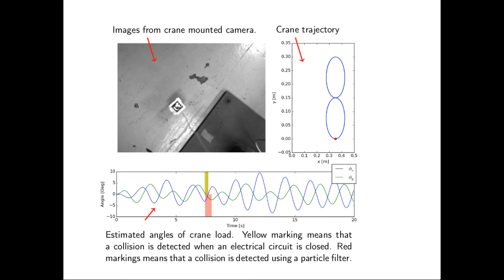Collision detection for visual tracking of crane loads using a particle filter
This video shows the view from a camera observing a swinging crane load.
The video stream is used for tracking of the crane load using a particle filter. The goal of this project was to demonstrate a method for detecting collisions between the crane load and external objects, using a particle filter fault detection method.

The graph on the lower part of the video shows the estimated angles of the crane load. The red markings indicate that a collision was detected using the particle filter algorithm. The yellow markings indicates the actual contact between the crane load and the external object as measured by the closing of an electrical circuit (an electrical current is flowing from the crane load to the external object).